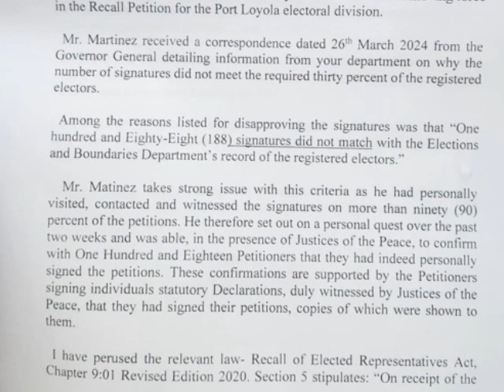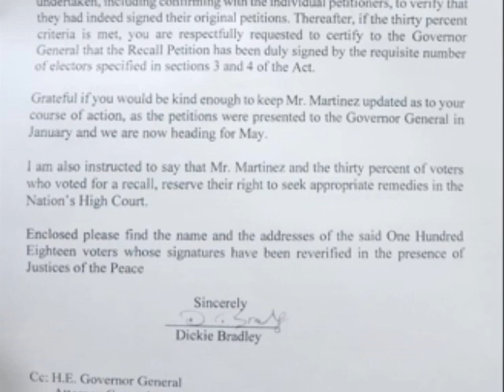Anthony “Boots’ Martinez Challenges E&B Verification Process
It is not over for former Port Loyola Area Representative Anthony “Boot’s Martinez and his petition to recall current Area Representative Gilroy Usher. On Monday, we told you that his petition attempt was unsuccessful. In a letter to Martinez from the Office of the Governor General, he was informed that the accepted number of signatures did not meet the requisite thirty percent of registered electors in Port Loyola. He submitted one thousand, six hundred and fifty-four signatures. Only one thousand three hundred and eighty-nine were approved. That is ninety-six signatures shy of the number of approved signatures Martinez needed. In total, two hundred and sixty-five signatures were rejected. Today, Martinez called a press conference to announce that he has sought the legal counsel from attorney Richard ‘Dickie’ Bradley, as he seeks to challenge the Election and Boundaries Department’s verification process of more than one hundred of those signatures.